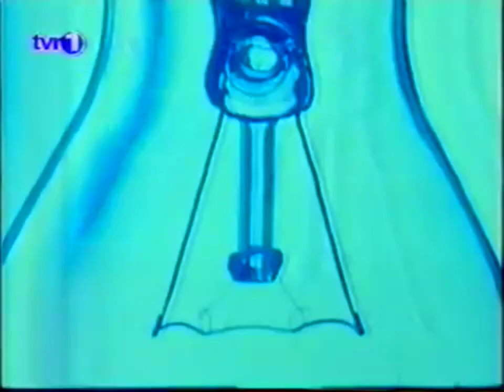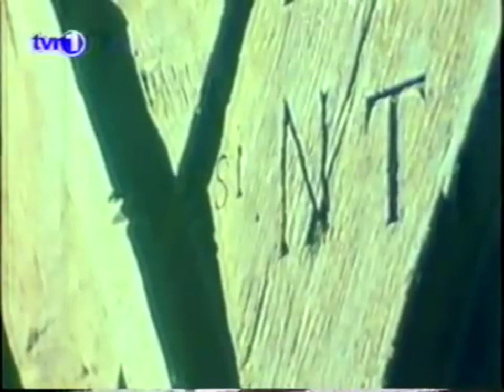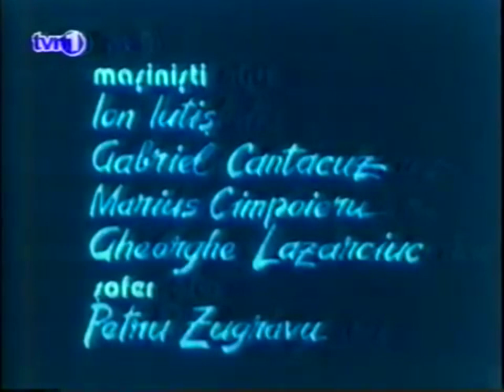Emil Cioran Belgeseli 1. Bölüm (1992) Türkçe Altyazılı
Çeviren: Mehmet Gündoğdu (@avuntusaati)

Emil Michel Cioran, Aurel Cioran ve Petre Tutea röportajlarının yer aldığı beş bölüm uzunluğundaki Hayranlık Talimleri adlı belgeselin ilk bölümünün Türkçe çevirisini yaptım. İşte Petre Tutea ve Aurel Cioran'ın anlatımıyla Cioran, Raşinari ve özgürlüğün diğer imgeleri. YouTube'un Altyazı ayarlarından Türkçeyi seçmeyi unutmayın. İyi seyirler. Emil Cioran, belgesel, documentary. Türkçe altyazı.

Çeviren: Mehmet Gündoğdu

Time codes:
00:00 Cioran filmlerden hoşlanmıyor
03:22 Düşüşte olan bir dünyada görevli şüpheci
06:00 Emil Cioran belgeseli ve Paris
11:25 Cioran'ın doğduğu yer
12:29 Raşinari manzarası
18:08 Filozofun kütüphanesi
27:55 Cioran Coasta Boacii'yi anlatıyor
35:50 Emil Cioran çocukluk yıllardan bahsediyor
40:27 Yaşamın trajik yönü üzerine

E. M. Cioran, Emil Michel Cioran, Emil Cioran, EM Cioran. Röportaj, belgesel.

Emil Michel Cioran'ın Türkçedeki kitapları, Burukluk, Yeni Tanrılar, Umutsuzluğun Doruklarında, Ezeli Mağlup, Çürümenin Kitabı, Doğmuş Olmanın Sakıncası Üstüne, Gözyaşları ve Azizler, Zamana Düşüş, Parçalanma, Var Olma Eğilimi. Metis Yayınları, Jaguar Kitap, Redingot Kitap.
Philosophy, philosopher, literature, interview, philosophie, philosophe, littérature, entretien.
Documentary, Documentaire. Emile Cioran, Emile Michel Cioran entretien.

Emil Cioran ile ilgili diğer tüm çevirilerime de (20 kadar Emil Cioran röportajı çevirdim) şu linkten ulaşabilirsiniz.

Belgeselin ismini çevirirken çevirmen Kenan Sarıalioğlu'nun Cioran'ın Exercices d'admiration kitabı için uygun gördüğü kitap ismini esas aldım.

Romanian, philosopher and essayist Emil Cioran, Emil Michel Cioran. Röportaj, Röportajı, interview, interviu, entrevue, entrevista, intervista, colloquio, söyleşi. Romania. Philosophy and literature. Felsefe ve edebiyat. Türkçe altyazılı.

Book, Exercices d'admiration Essais et portraits, Esercizi di ammirazione, Exerciţii de admiraţie, Ejercicios de admiración, Exercícios de Admiração, Exerciţii de admiraţie eseuri și portrete, Exercícios de admiração.

Hayranlık Talimleri Belgeseli 1. Bölüm.